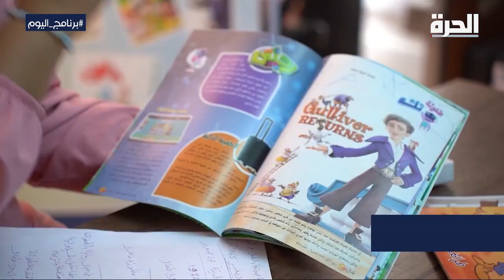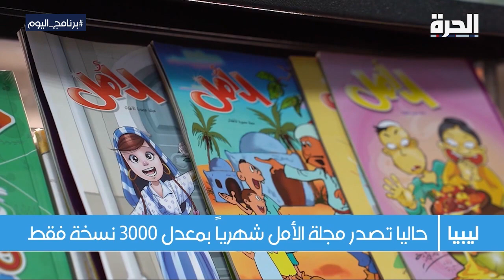مجلة الأمل للأطفال.. 50 عاما من نشر القصص والمعرفة في ليبيا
في ليبيا، تعتبر مجلة "الأمل " من أقدم المجلات الليبية وهي المجلة الوحيدة المختصة بعالم الأطفال، المجلة انطلقت في بداية سبعينيات القرن الماضي وباتت على مشارف عامها الخمسين في إنتاج قصصها للأطفال

حمل تطبيق "الحرة كونيكت" للتلفزيونات والهواتف الذكية:

أمازون فاير